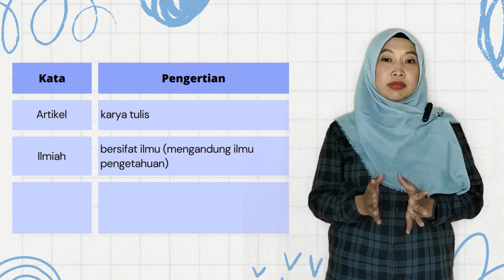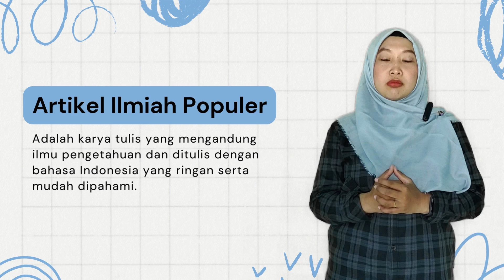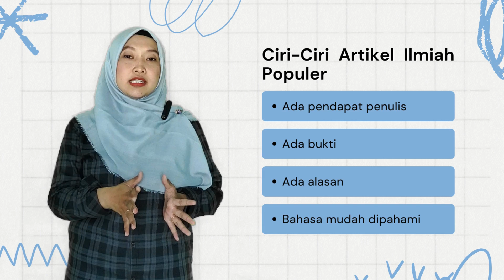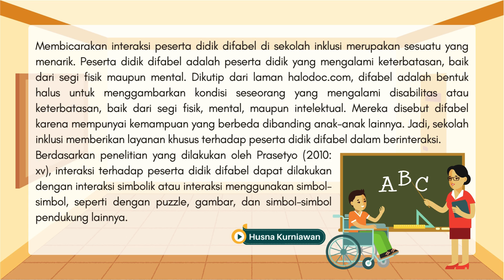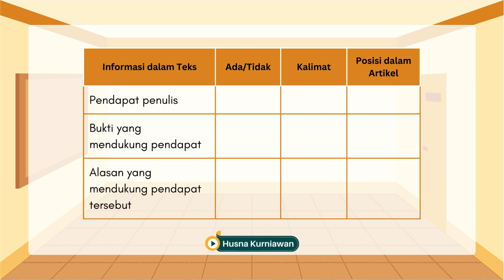Artikel Ilmiah Populer | Interaksi Peserta Didik Difabel di Sekolah Inklusi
Assalamualaikum...
Hallo! Apa kabar? Semoga sehat, ya!

Di video kali ini kita akan belajar tentang Artikel Ilmiah Populer . Materi ini sesuai dengan buku bahasa Indonesia kelas 8 BAB 3 dari Kemendikbud.

Simak video ini dengan saksama, ya!

Selamat belajar!

Jangan lupa nyalakan LONCENG agar tidak ketinggalan video- video terbaru selanjutnya.